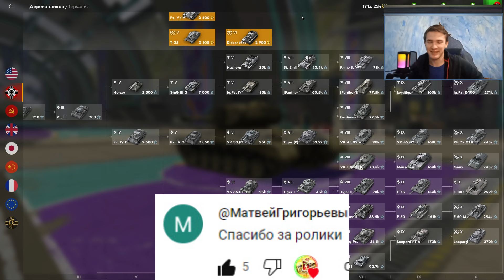ЧИВООООО! Контейнеры Просто Космос и другие Tanks Blitz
Купить любой из наборов можно написал в телеграмм другу в ЛС: @Lesta7777w
Разработчики Lesta добавили в игру Контейнеры Просто Космос в Tanks Blitz! Открываю 60 Редких Контейнеров! Видео создано 15 октября! : )